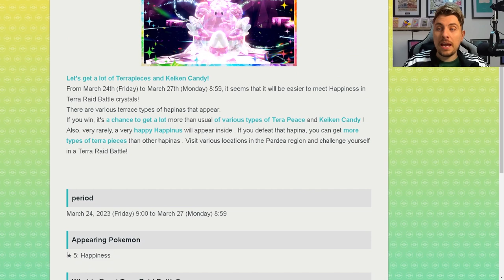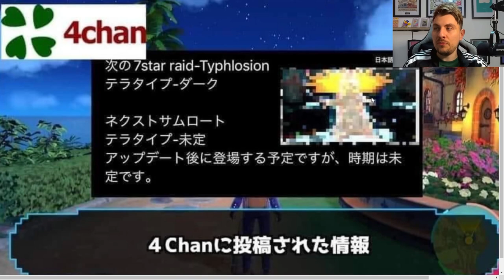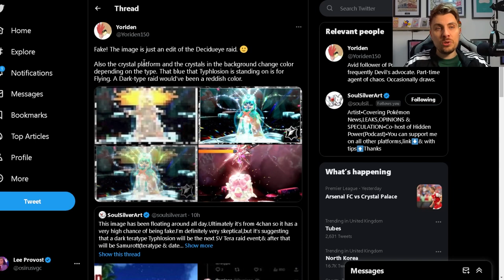NEW BLISSEY Spotlight & RUMOURED 7 Star Tera Raid EVENT - Pokemon Scarlet and Violet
This video will go over the latest Tera Raid Spotlight Event News for upcoming spotlight tera raid event featuring Blissey in Pokemon scarlet and violet.